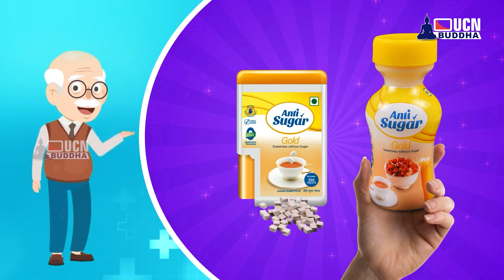Bhim Jayanti | डॉ.बाबासाहेबांची चळवळ चालविण्यात कलावंतांचे योगदान | Savita Dhamgaye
Savita Dhamgaye Interview